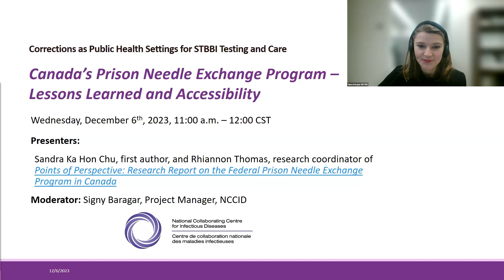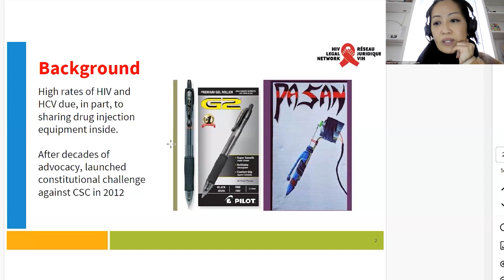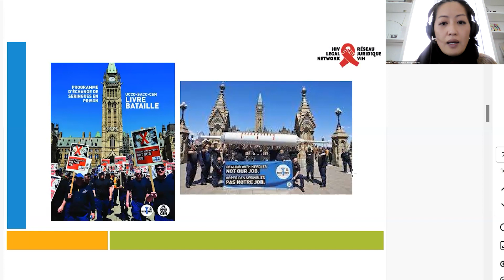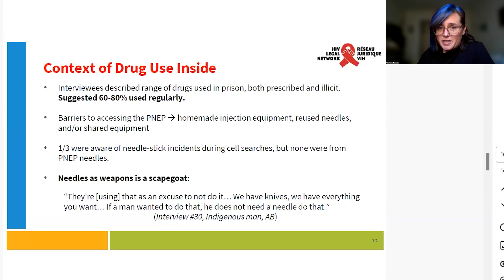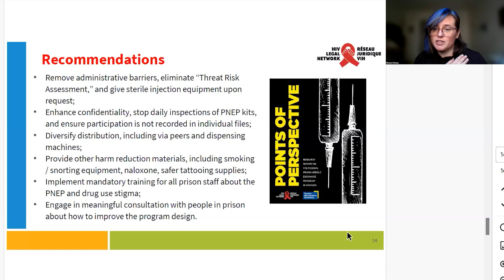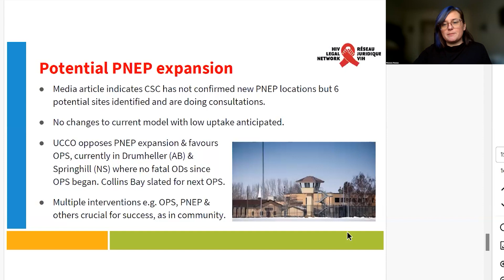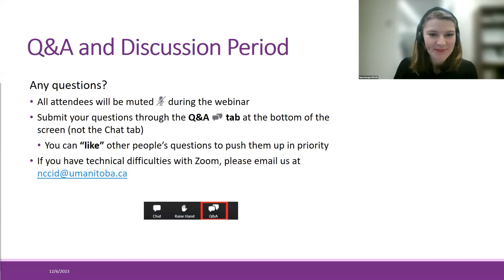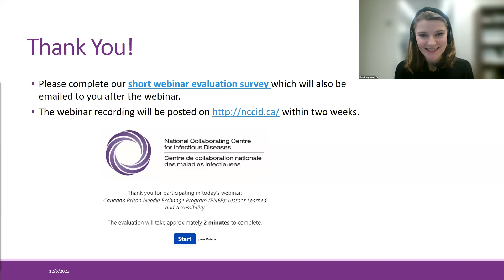Canada’s Prison Needle Exchange Program (PNEP): Lessons Learned and Accessibility Barriers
This webinar is the sixth in the NCCID series, Corrections as Public Health Settings for STBBI Testing and Care, which began in 2022. The series aims to support public health and correctional health departments across Canada in sharing knowledge to improve practices for the prevention, testing, treatment, and care of sexually transmitted and blood-borne infections (STBBI), including hepatitis C and HIV, in correctional settings.

This webinar will explore key barriers and recommendations to Prison Needle Exchange Program (PNEP) access and enrollment. PNEP was implemented in 2018 by the Correctional Service Canada (CSC) to provide people in prisons with access to sterile injection equipment.